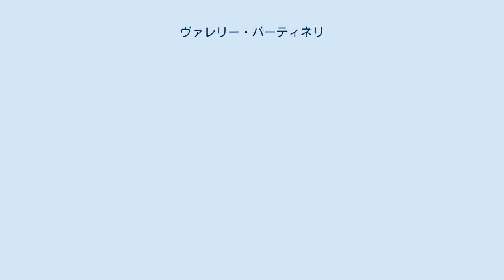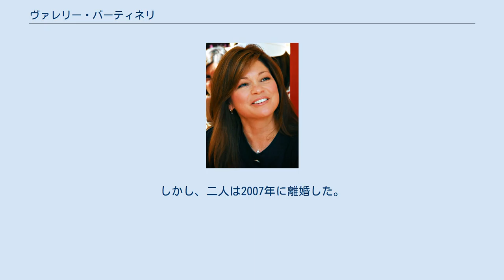ヴァレリー・バーティネリ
ヴァレリー・バーティネリ（Valerie Bertinelli, 1960年4月23日 - ）は、アメリカ合衆国の女優である。
 1960年、デラウェア州ウィルミントンに生まれる。
父はイタリア系で母親はイギリス系の家系で、父親のアンドリューはゼネラルモーターズの重役をしていた。
父親の仕事の関係で、全米各地を転々とし、ルイジアナ州、オクラホマ州、カリフォルニア州などの州に住んだことがある。
後に女優を目指すようになり、コメディドラマ『One Day at a Time』のオーディションを受け、同ドラマの準主役バーバラ・クーパー役に合格。
1975年から同ドラマのレギュラーキャストとして出演し始め、知名度が上がっていった。
ちなみに同ドラマでの演技が評価され、1981年と1982年にそれぞれゴールデン・グローブ賞のミニシリーズ・テレビ映画部門の助演女優賞を受賞している。
その後もテレビドラマを中心に精力的に活動を続け、女優としての確固たる地位を築いている。
 1981年に、ギタリスト、作曲家として有名なエドワード・ヴァン・ヘイレンと結婚。
二人の間には息子も生まれ、その息子のウルフギャング・ヴァン・ヘイレンもミュージシャンとして活動をしている。
しかし、二人は2007年に離婚した。
2012年には、女優としての功績がたたえられハリウッド・ウォーク・オブ・フェームを授与された。